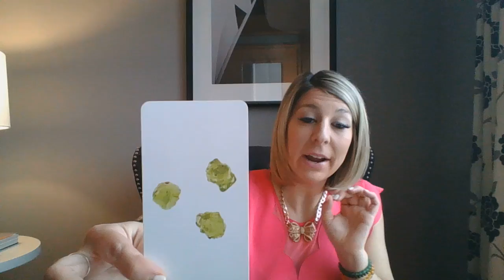Leo March 🔮 Here comes the SUN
Tabitha Indigo Child Readings.